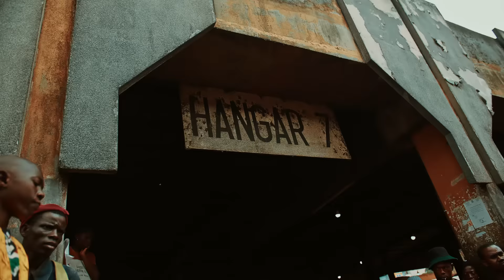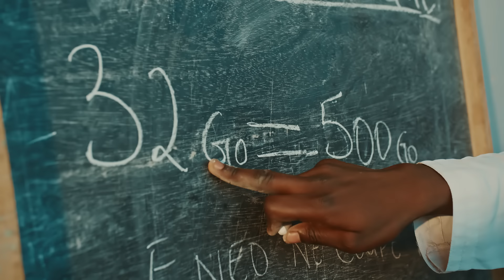SAD'AS DTD - ON APPLAUDIT (CLIP OFFICIEL)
Signé sous le label LAKAM MUSIC.
SAD'AS DTD chante, rappe en français et aussi en langue bamiléké (Kwet). l'artiste nous propose son nouveau single intitulé "ON APPLAUDIT" qui est l’AKAFRO MUSIC  un mélange de rythme ben-skin aux musique urbaines. Dans lequel il dénonce la hausse des prix des denrées de premières nécessités ainsi que les fléaux qui minent notre société avec un ton ironique. Enfin fait honneur à tous ceux qui exercent un travail noble et à certaines icônes Camerounaises.
Partenaire : LA BISSTITUDE Company
Réalisation  by : TELES
Management : CFA PROD
Avec la participation du : NMH
Auteur-compositeur : Sad’As DTD

Lead-vocal : Sad’As DTD
Guitare basse : Israël bass
Percussions : Libasky
Orchestration et Arrangements : Mr C (IC RECORDS)
Follow Sad'As DTD :
(P) Production : 2023 LakamMusic